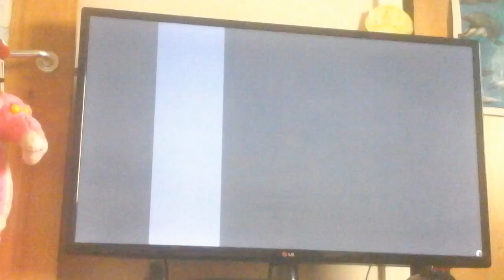GTA 5 #6 "The PO PO!"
Enjoy the video sorry about the white line again i cant fix it ha